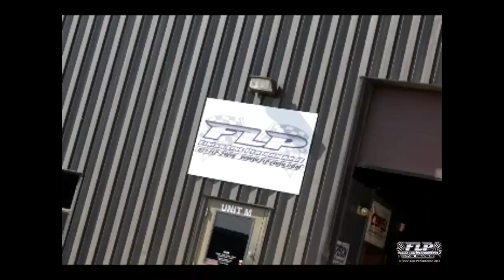Dan215.mp4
Test and Tune at Route 66 Raceway on 5/5/12.  The Finish Line Performance Pro-Street Mustang making some test runs.